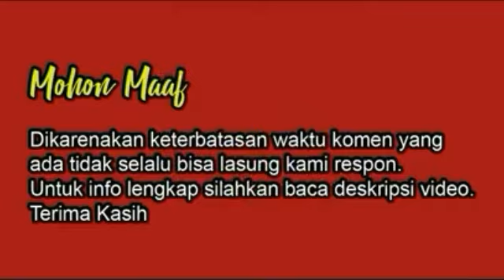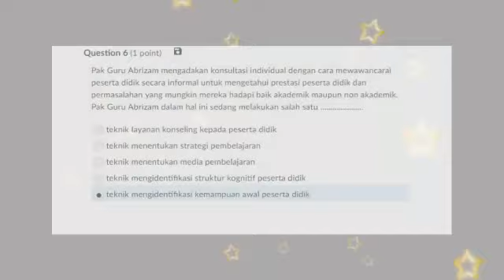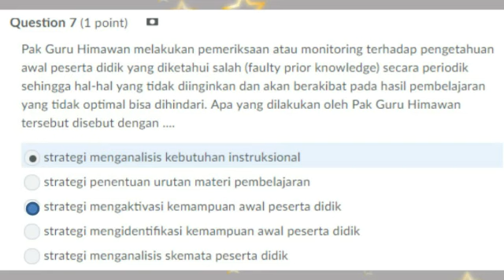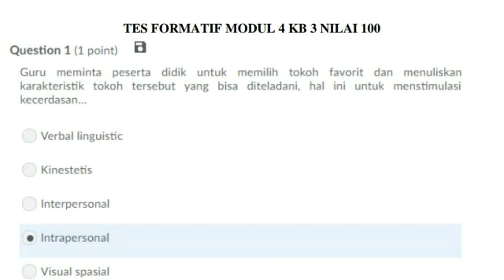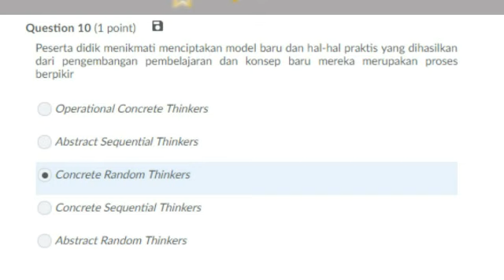Formatif Pedagogik Modul KB 2 dan KB 3 PPG DALJAB 2019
buat teman2 ppg daljab thn 2019 yg membutuhkan referensi tes Formatif M4 KB 2 dan KB 3 PEDAGOGIK PPG DALJAB 2019

silahkan cermati dan amati serta pilih yg menurut bpk ibu terbaik
semoga mendapatkan hasil yang memuaskan dari video ini

silahkan simak dan amati dengan seksama

semoga bermanfaat.